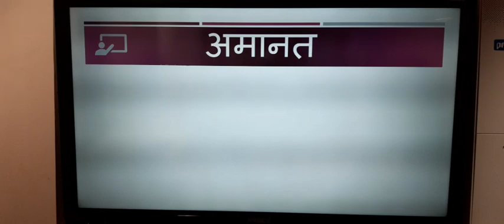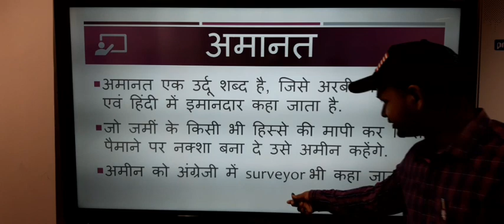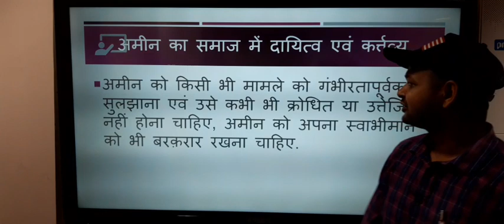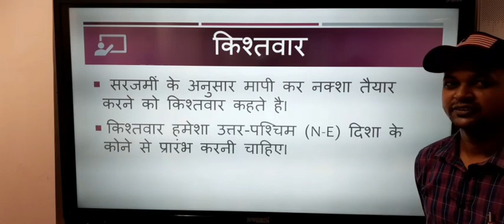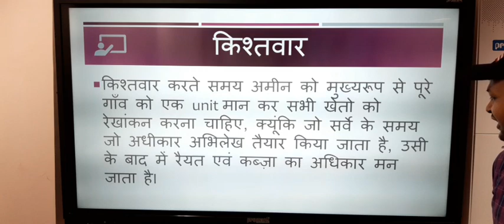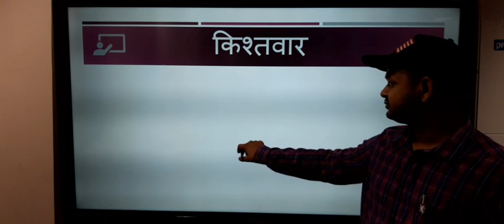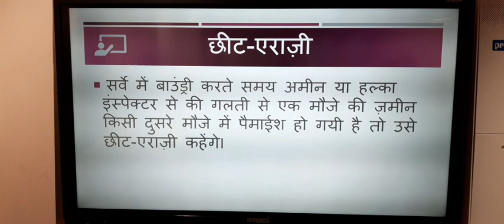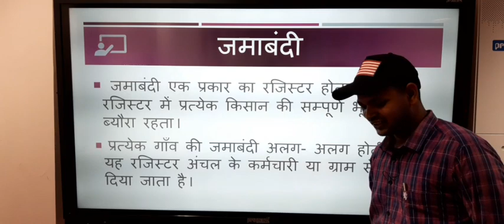LECTURE 3 | AMANAT | MOHD ARSHAD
IN this video you will define amanat, kishtawar, cheet-e-razi and zamabandi

इस विडियो में आप लोग सीखेंगे :
1) अमानत
२) किश्तवार
3) जमाबंदी
4) छीट-एराज़ी